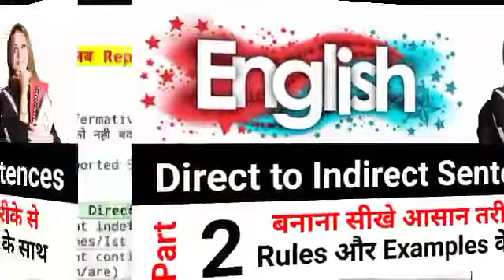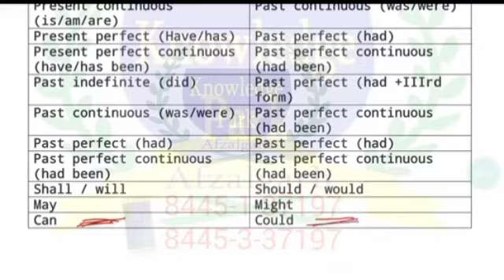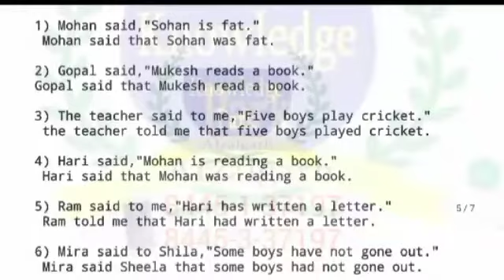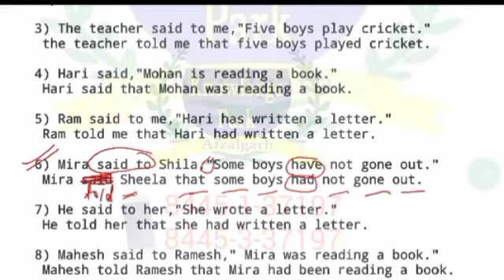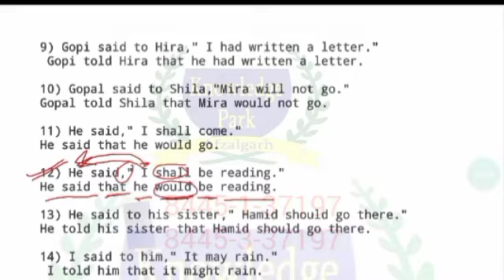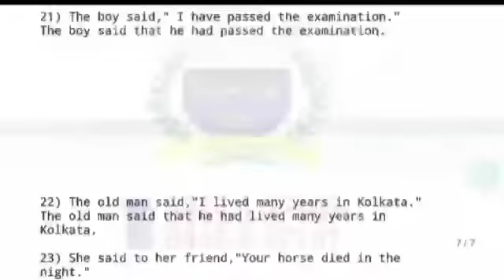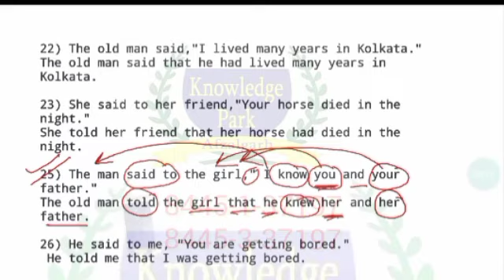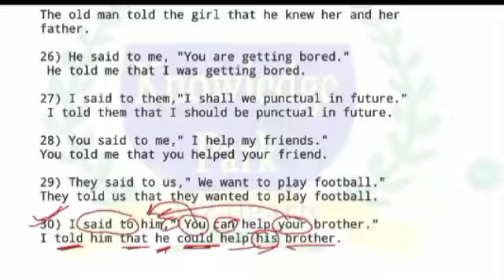Direct to indirect कैसे बनाए ? English Grammar || Parvez Saifi Sir || Knowledge Park Institute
Direct se indirect kaise banaye
Direct से indirect बनाना सीखें ।
बहुत आसान तरीके से ।